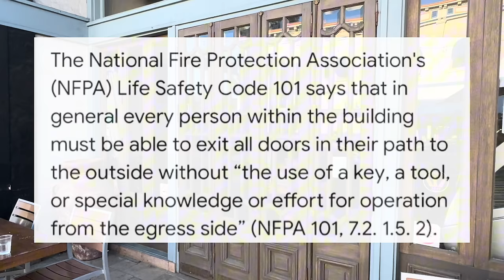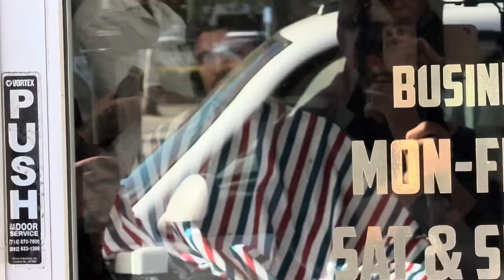SHOCKING: Wild Scenes Unfold: Public Filming Sparks Chaos, Police Intervention, and Drama in Town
The First Amendment of the United States Constitution guarantees several fundamental freedoms that are essential to a democratic society. Here are the key freedoms protected by the First Amendment:

1. Freedom of Speech: The First Amendment protects the freedom of speech, allowing individuals to express their opinions, beliefs, and ideas, even if they are unpopular or controversial. However, certain limits exist, such as speech that incites violence or poses a direct threat to public safety.

2. Freedom of the Press: The First Amendment also guarantees freedom of the press, ensuring that journalists and media organizations can operate independently and report on news and events without government interference. This freedom plays a crucial role in providing information, promoting transparency, and holding those in power accountable.

3. Freedom of Religion: The First Amendment protects the freedom of religion, allowing individuals to practice any religion or no religion at all. It prohibits the government from establishing an official religion or interfering with an individual's religious beliefs and practices.

4. Freedom of Assembly: The First Amendment grants the right to peaceful assembly, enabling individuals to gather, protest, and express their grievances. This freedom allows people to engage in public demonstrations, marches, and rallies to advocate for social or political change.

5. Freedom to Petition the Government: The First Amendment guarantees the right to petition the government for redress of grievances. This means that individuals have the right to address their concerns, make requests, and seek changes in government policies or actions through various means, such as writing letters, filing lawsuits, or engaging in advocacy.

These freedoms outlined in the First Amendment are crucial pillars of democracy, ensuring that individuals can freely express themselves, access information, practice their religion, and engage in peaceful activism. They provide the necessary foundation for an open and diverse society where different perspectives can be heard and debated.